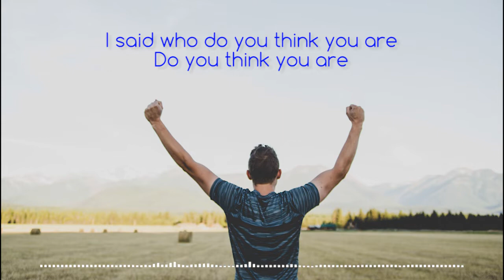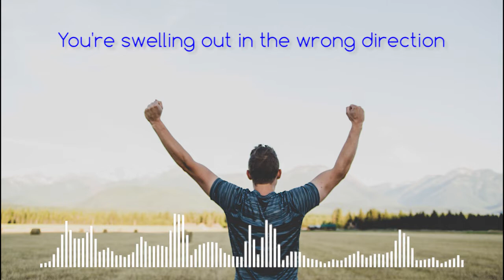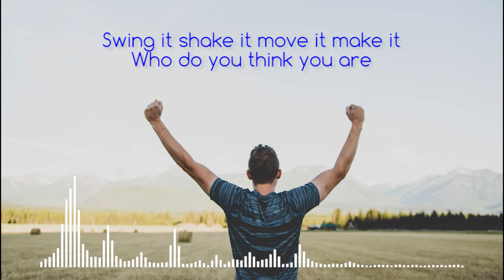Who Do You Think You Are - Spice Girls Cover and Lyrics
Nice thumbnail picture taken from Pexels/Pixabay
Nice background picture taken from Unsplash/Japhet Mast